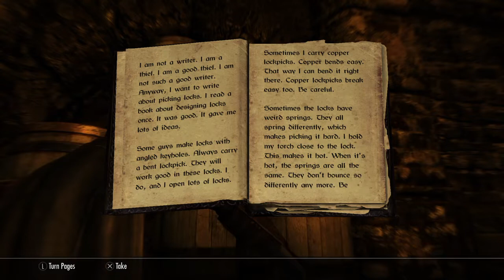Skyrim_One Life of Fyr prt6 silent ghost